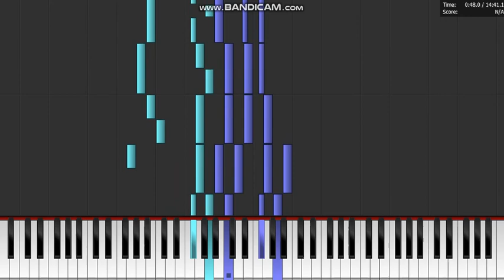BWV 770 piano/organ tutorial